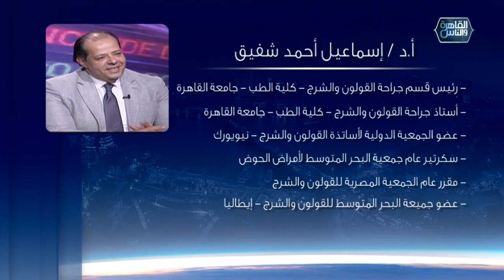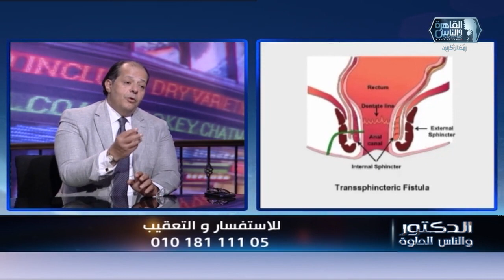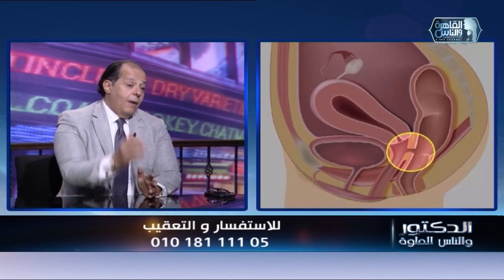الدكتور والناس الحلوة | فنيات علاج الناسور الشرجي مع دكتور اسماعيل احمد شفيق